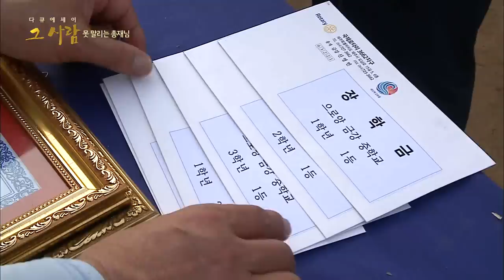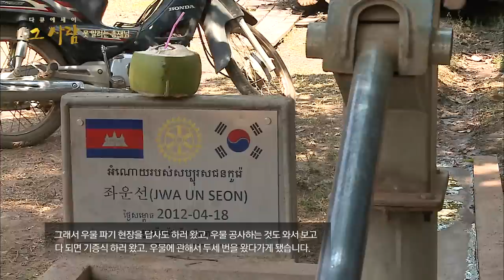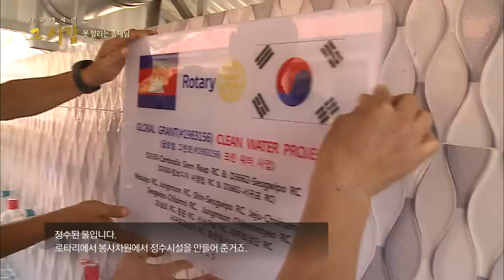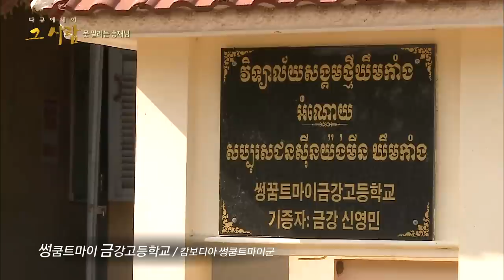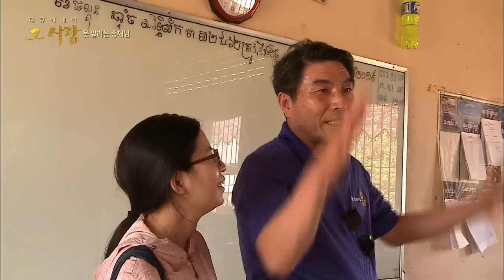[캄보디아 봉사활동 현장] 잊을 수 없는 아이들의 맑은 눈빛